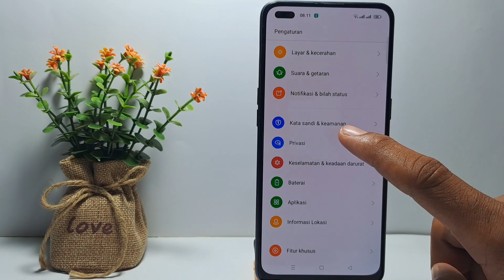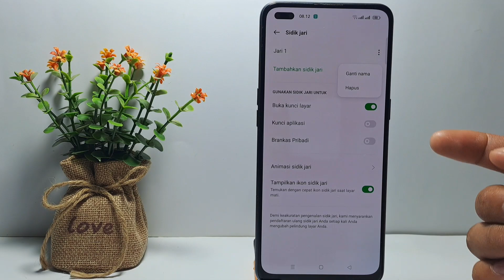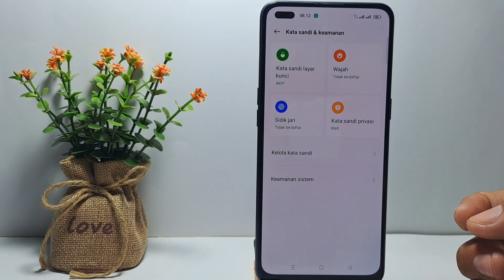Cara Mematikan Sidik Jari Hp Oppo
Berikut saya bagikan tutorial cara mematikan sidik jari hp oppo - fingerprint HP Oppo yang mungkin sudah tidak responsif, temen-temen bisa menghapusnya dari daftar sidik jari yang ada.

cara mematikan sidik jari di HP Oppo ini berlaku untuk semua tipe HP Oppo. jadi caranya mudah saja, temen-temen bisa masuk ke pengaturan terlebih dahulu kemudian scroll dan pilih keamanan, lalu pilih sidik jari, dan masukkan kunci layar hp-nya kemudian hapus daftar sidik jari yang ada. maka dengan demikian fingerprint akan dinonaktifkan di HP Oppo kita.maka dengan demikian fingerprint akan dinonaktifkan di HP Oppo kita.